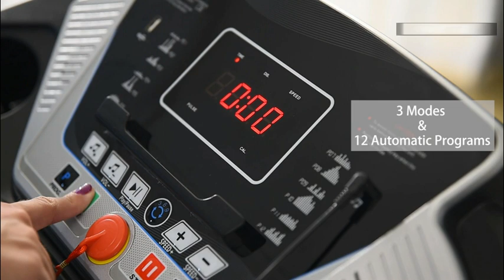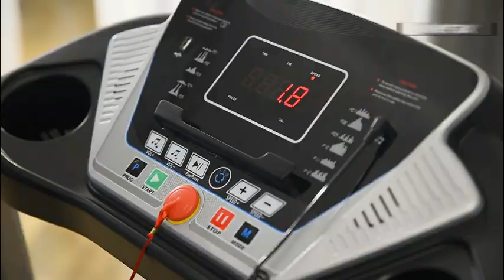Electric Folding Treadmill For Home